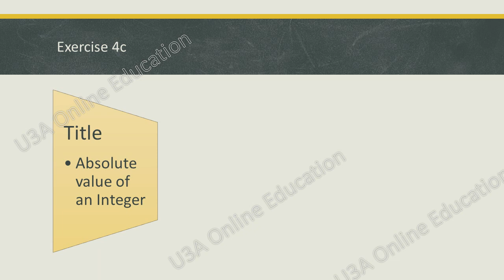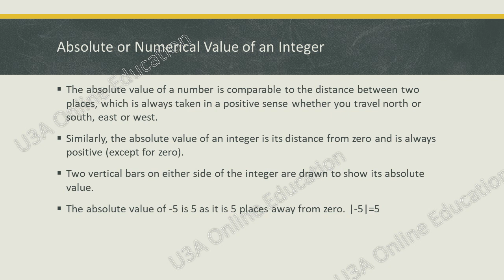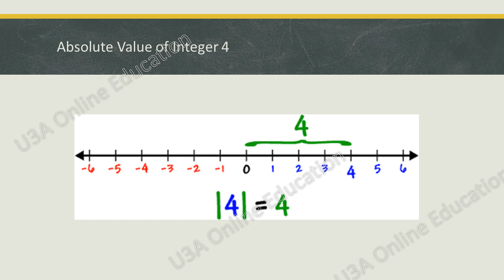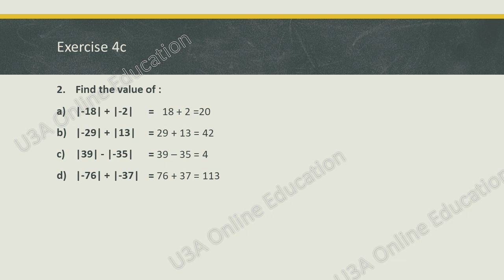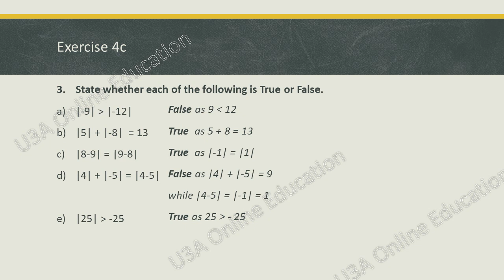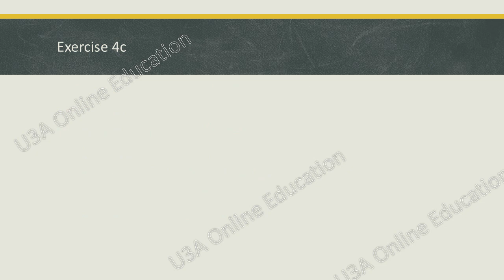OXFORD Math Class 6 OUP Maths Wise Book 6 Unit 4 Integers-4c | Urdu/Hindi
U3A Online education channel  teaches oxford maths wise mathematics of class 6 .This Lecture covers unit(Integers) 4 exercise  4c